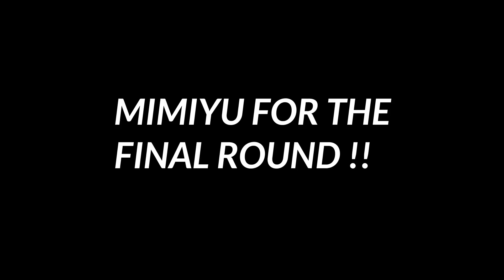KALAMANSI CHALLENGE WITH THE KIDS | PARA SA BAON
- Judy May Zamora
- Randy Trinidad